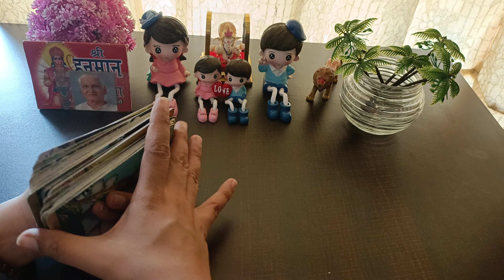Morning Thoughts of your crush 💕Current feelings of your crush 😨 Timeless Tarot Reading in hindi